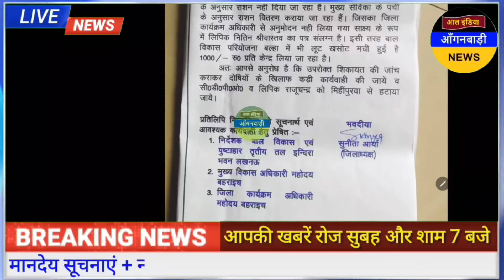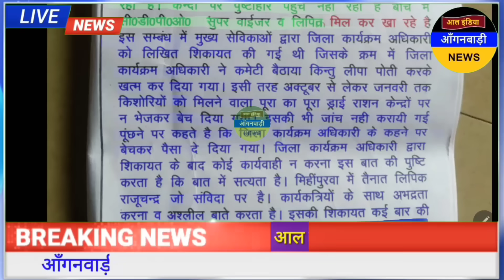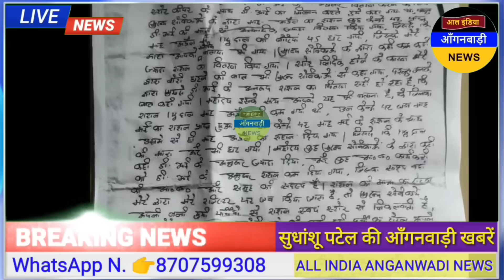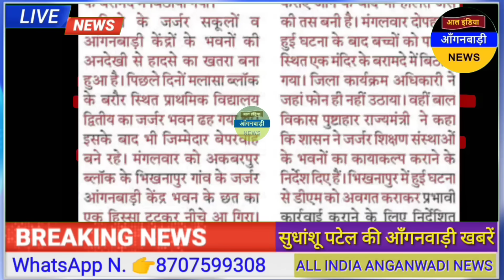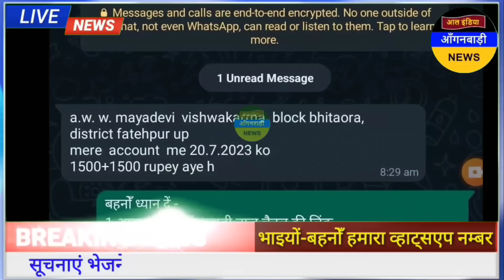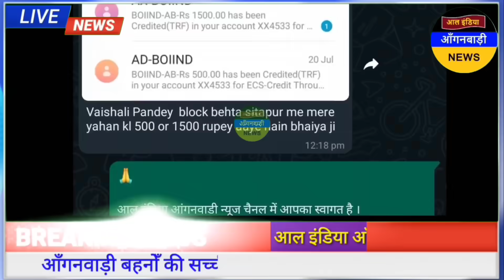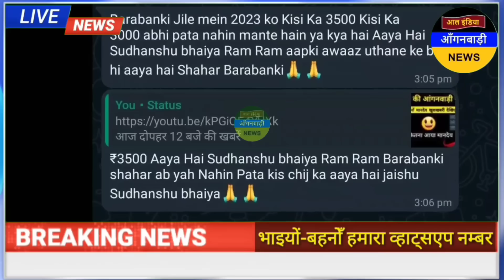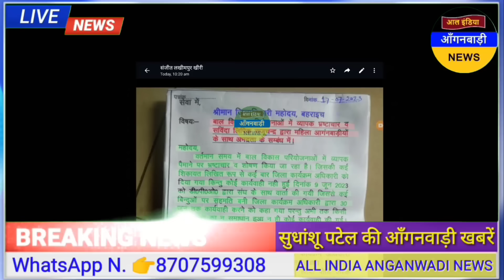आंगनवाड़ी बहनों से अधिकारियों द्वारा की जा रही अवैध वसूली / आज शाम की आंगनवाड़ी खबरें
ध्यान दें ! क्या आप 👇
4 .फेसबुक यूजर हैं ?

5. ट्विटर यूजर हैं

anganwadi news
sudhanshupatelanganwadinews